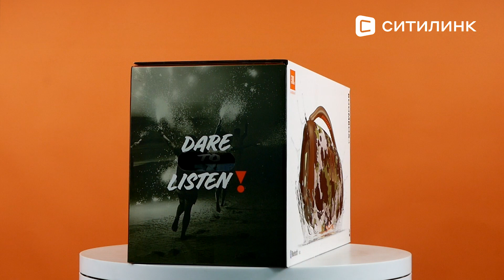Обзор Колонки портативной JBL Boombox 3 | Ситилинк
Товар: [#1863382]